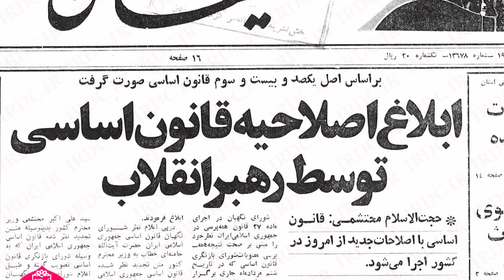ایران یا «جمهوری اسلامی»؟ بی‌بی‌سی فارسی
فارسیBBC
BBCPersian